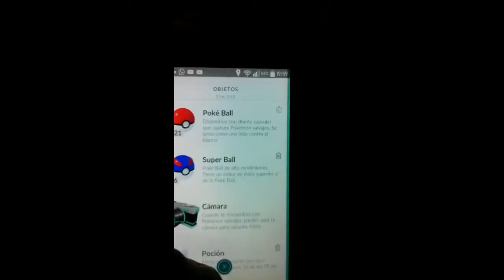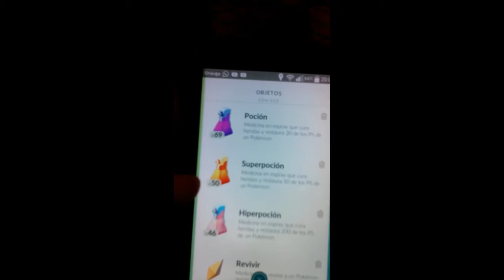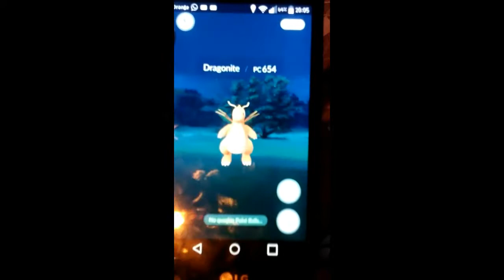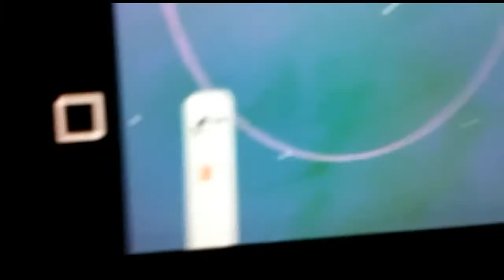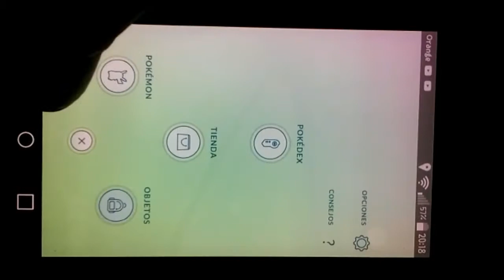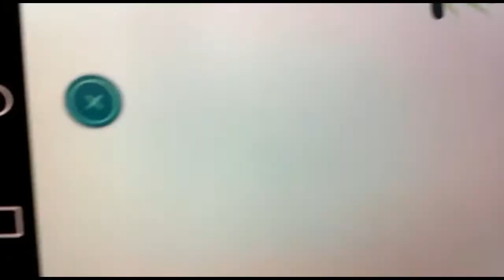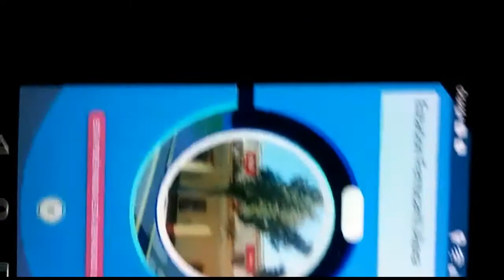LA PEOR CAZADA DE POKEMONS(HISTORIA DRAMATICA)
futboleros o pokemaniacos esto lo tenia que hacer sorry, volveran los videos de futbol pronto jejejjeje graciias y seguirme en mis redes: